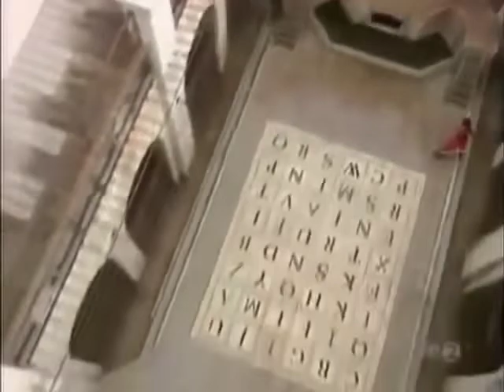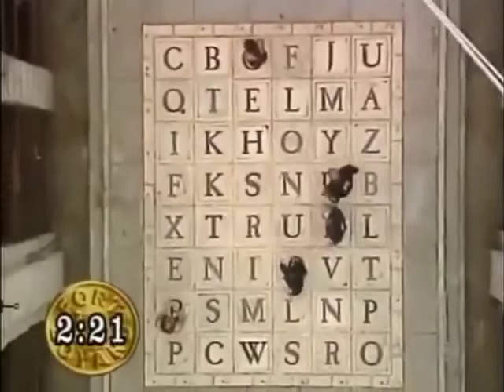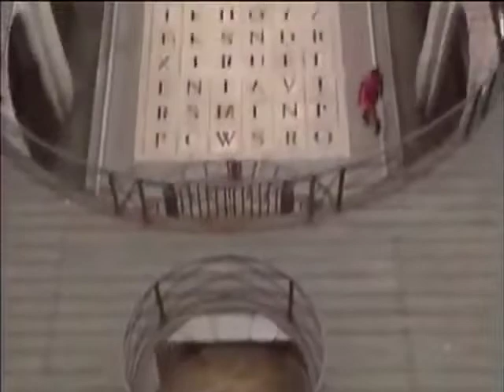Fort Boyard Québec 1997 - Sylvie Fréchette, Hugo Dubé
If want to support me:
↪︎ BTC: bc1qw4p5q6jj88g42qrg7ev3zv7rz060mwyqmyqal3
↪︎ ETH ERC20: 0x6DBB8aDC3e0B06DDB72b3b5A9ab4d146f5C0F38d
↪︎ USDT TRC20: TFfqsekhmtoLiTRbVbQ1Bvsu2xygBFm8tw

Fort Boyard Québec,
Fort Boyard,
Sylvie Fréchette,
Hugo Dubé,
Fort Boyard CA,
French TV Shows,
Fort Boyard Canada 1997,
Форт Боярд Квебек,
Форт Боярд Канада,